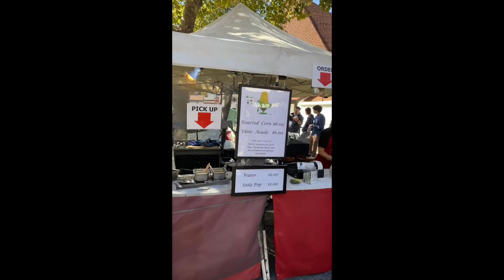Octoberfest 2021 Lake Arrowhead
Oktoberfest 2021 Lake Arrowhead
Saturday 12-8, Sunday 12-5 until Oktober 31st.
Lots of Beer & Wine
Food booths. Fresh Mini Donuts, Elotes (Grilled corn), Brats, Sausage, Pretzels, fried Potato Tornado, flavored Popcorn.